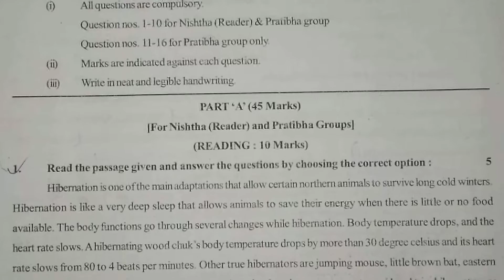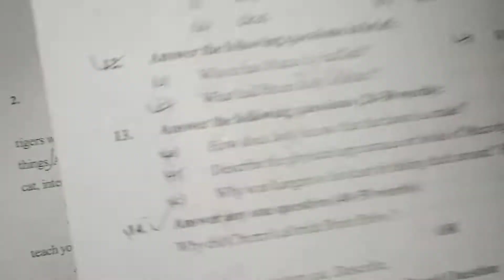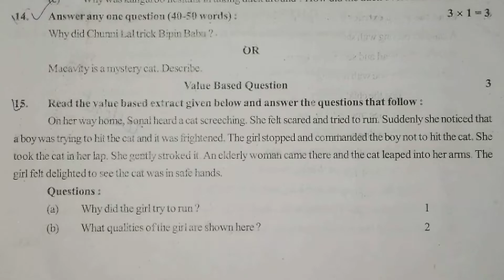Class 9 English Question Paper 2021-22 with SOLUTION | कक्षा 9वी अंग्रेजी अर्धवार्षिक पेपर 2021-22